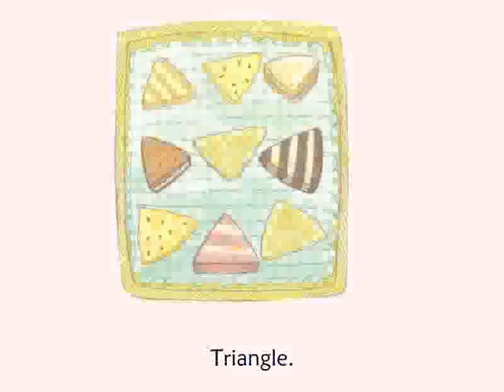잼잼잉글리쉬 (JAMJAM English) Reading 23 Owl’s cookies shop